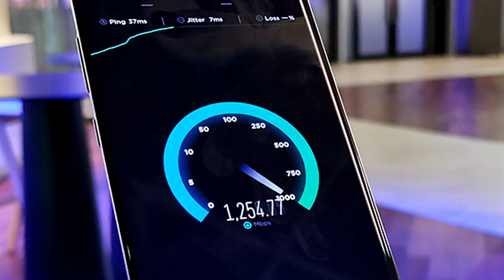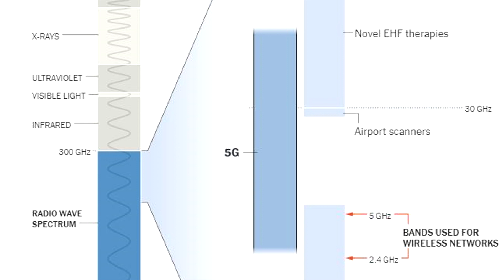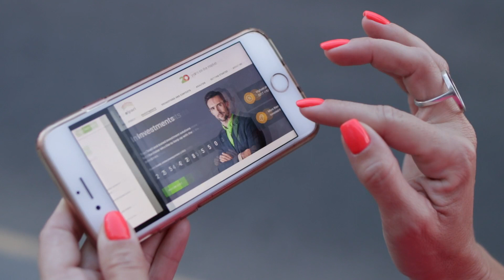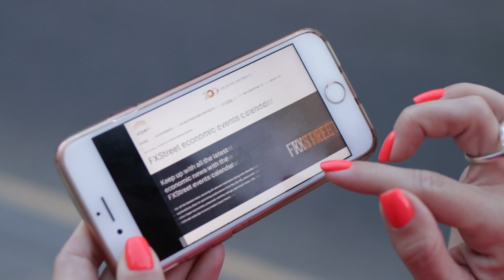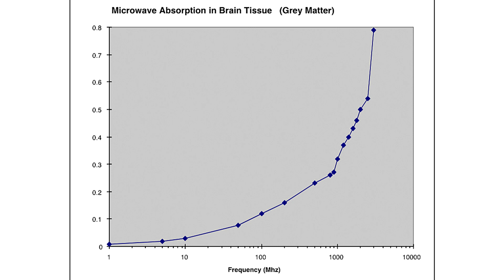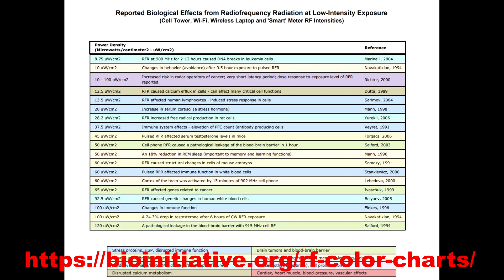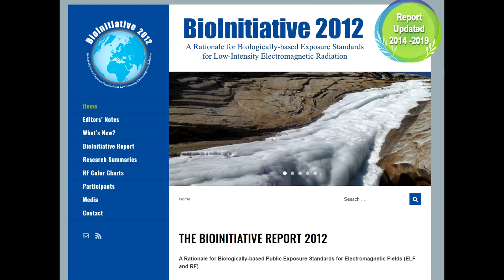What is 5G?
Computer Care's investigative reporter Chuck Fresh digs into the muck and uncovers what 5G is, when it's coming, why it's better, and how it might be dangerous to humans. Covers some of the controversial statements made by Dr. Bill Curry and Dr. David Carpenter regarding health issues that may or may not be caused by radio waves.

Original music created by Jake McGrew and used with permission.